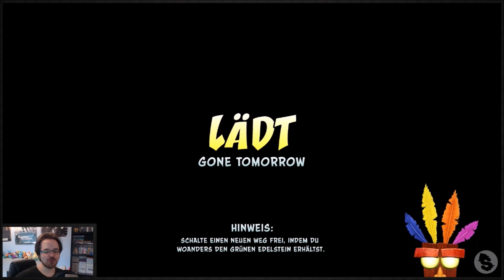Crash Bandicoot N.Sane Trilogy [Streamaufzeichnung 2017] - #48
Streamaufzeichnung: August 2017